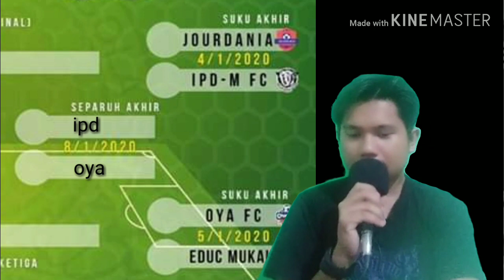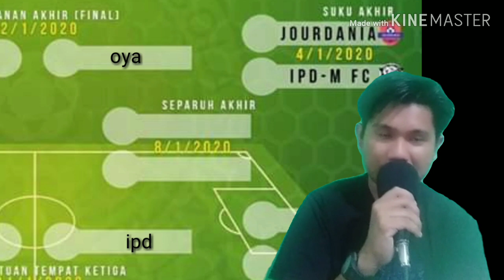Liga Mufa - my prediction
Cuba jadi jurucakap bola pulak..uauaua kata cikgu cardock..mcm tu la saya..haha